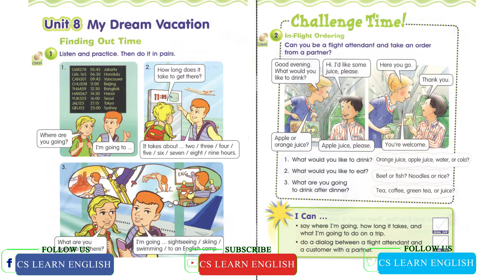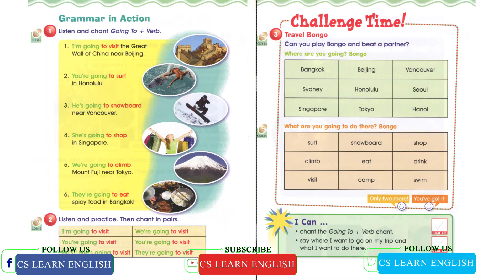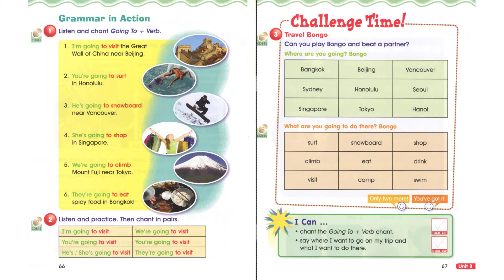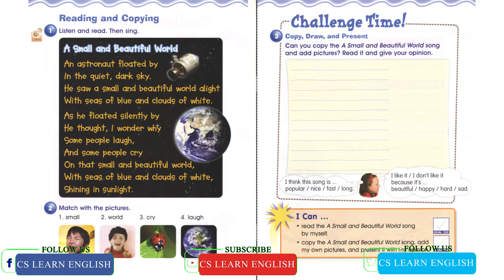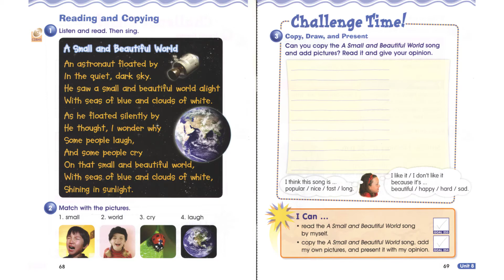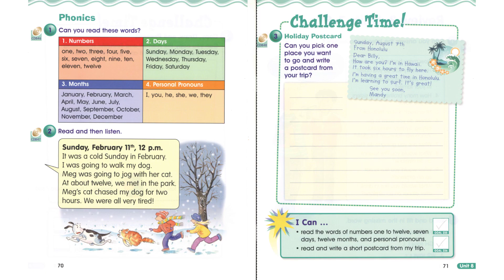We Can! 4_Unit 8: My Dream Vacation | CS Learn English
We can!, We Can! Books, We Can Book, We Can audios,